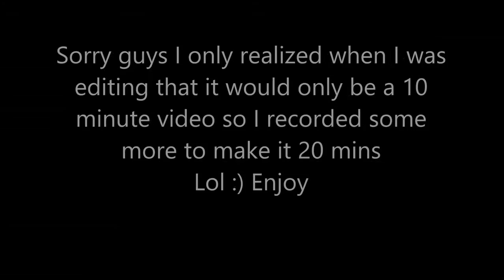Coldborough Park Farm Episode 43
Hello Here is episode 43 on Coldborough Park Farm

Coldborough Park Farm is a real working arable farm in Herefordshire of around 400-500 acres. The Farm is situated about 5 miles outside the picturesque market town of Ross-on-Wye, and has stunning scenic views which I have tried to replicate in game.
Please note: Due to the high level of detail and long view distances, it will take a high spec PC to run this map on the highest graphic settings.

There are three farms. The first, Coldborough Park Farm is for arable farming. The second, Chantry Farm, is for dairy and wool. The third, Yatton Ridge Farm is for Pigs & Beef. You have 18 fields to grow crops in, 2 Forests, and many grass fields. For more information on this map please check your PDA map when starting your game.
Please note: We advise you turn 'wither mode' off to start with as all 18 arable fields are already sown and ready to harvest.

PC Specs:
Windows 8.1 64bit
AMD A8 6600K 3.9Ghz CPU
AMD R9 290 4GB GPU
Corsair CX600 Powersupply
Corsair Vengeance 16GB DDR3 Ram
Gigabyte GA-F2A88XM-DS2 mother board